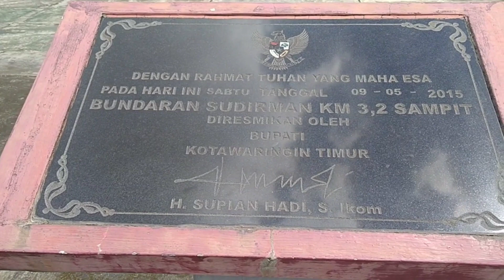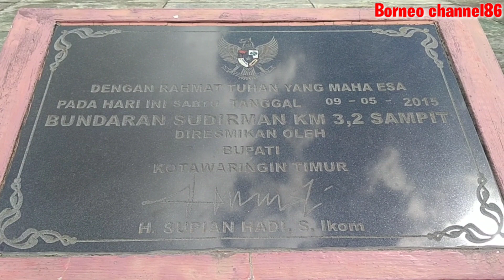Tugu perdamaian etnis suku Dayak dan suku madura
tugu perdamaian etnis suku Dayak dan Madura.
kerusuhan 18 February 2001 Sampit.
bundaran atau tugu perdamaian ini adalah saksi atau sebuah simbol antara suku Dayak dan suku madura telah menyepakati perdamaian.
jadi dibuatkan lah simbol atau sebuah tiang kayu besar yang disebut pantar.
tiang pantar tersebut dibuat sebuah bundaran yang menyerupai tugu belanga yang didalam nya ada tiang pantar atau kayu besar yang diukir sebagai simbol tugu perdamaian.